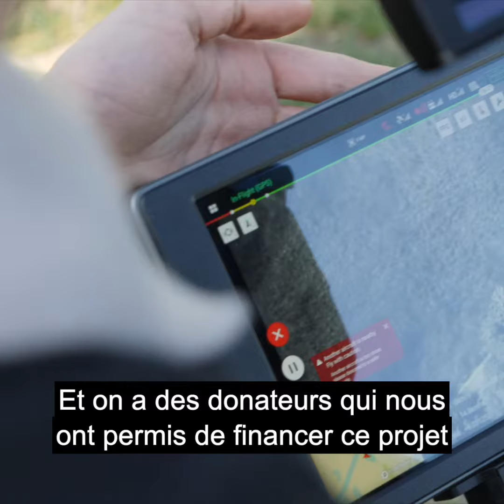Des drones pour sauver les faons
Mis en place par la Fédération Cynégétique Genevoise (FCG), AgriGenève et les agriculteurs genevois, l’action “Sauvetage des Faons” a été lancée le jeudi 23 mai 2019. Elle vise à protéger les jeunes animaux durant les périodes de fauche.